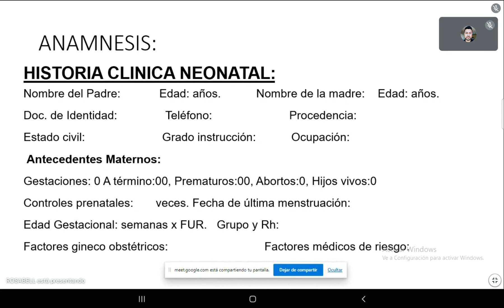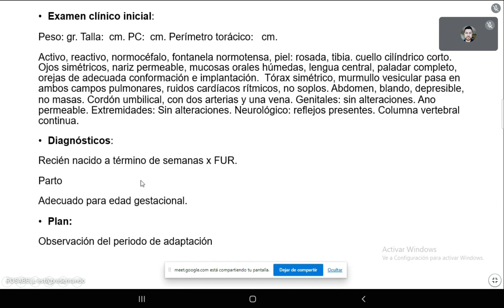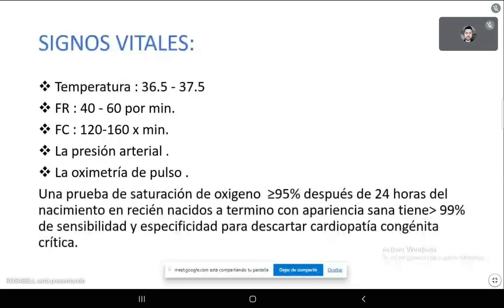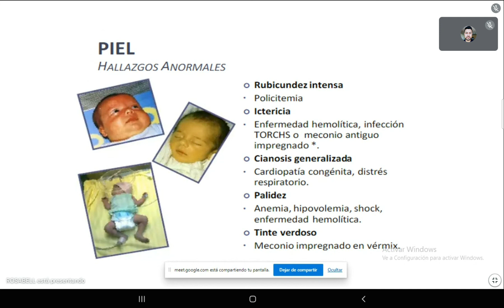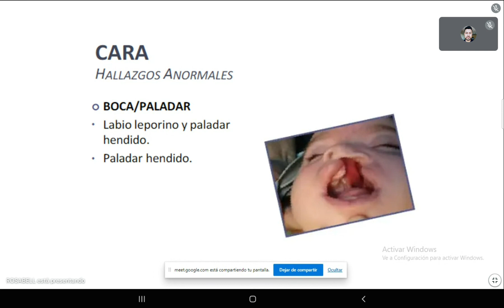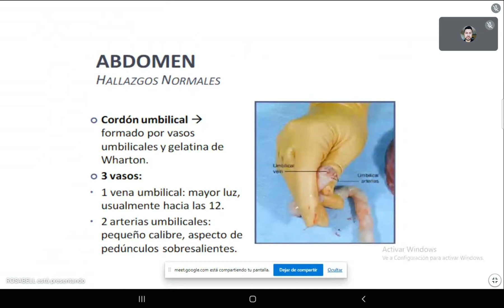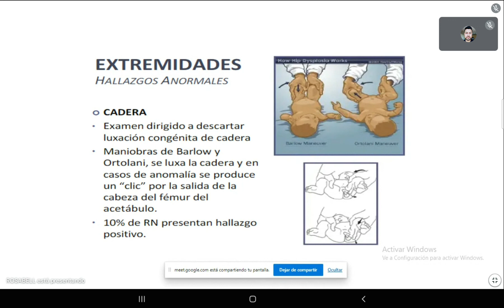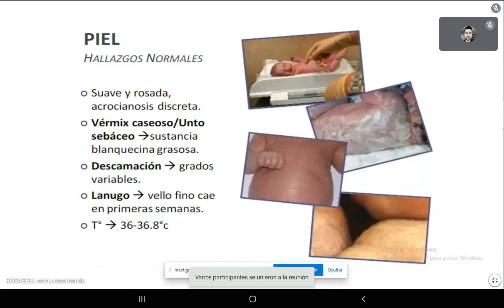CLASE 3 - NEONATOLOGIA - ANAMNESIS E HISTORIA CLINICA DEL RECIEN NACIDO